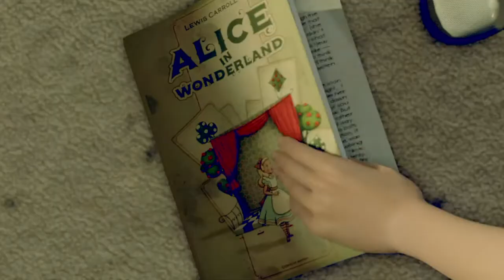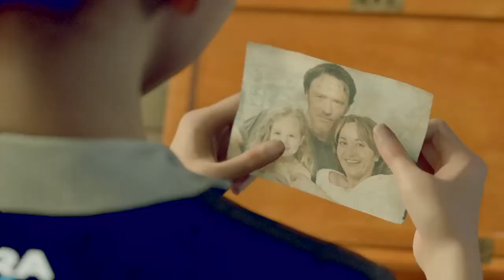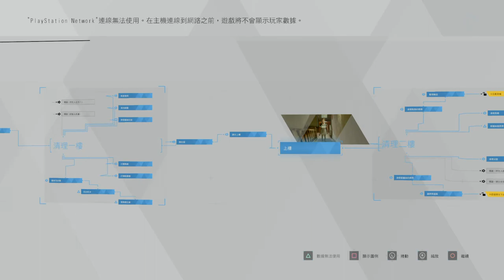Detroit Become Human